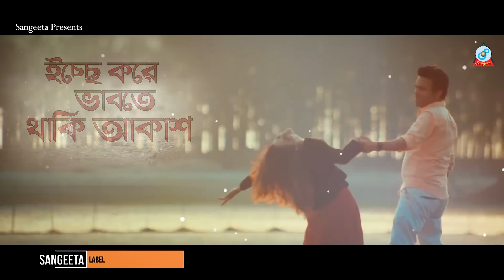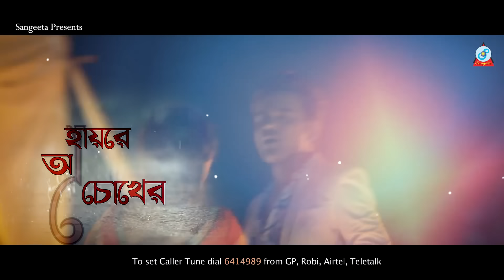Ghum (Lyrical Video) | ঘুম | Habib Wahid Ft. Mithila | Sangeeta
Song: Ghum | ঘুম | Habib Wahid Ft. Mithila | Lyrical Video 2021
Singer: Habib Wahid
Lyrics: Suhrid Sufiun
Composer: Habib Wahid

Cast: Habib Wahid, Mithila
Location; Shampan Eco Resort
Cinematographer: Sumon Sarker
Asst. Editor: Bammy Rahman
Color Grade & Editor: Taneem Rahman Angshu
Director: Taneem Rahman Angshu
Label: Sangeeta

In Association with: HW Productions
Digitally Powered by: Qinetic Network

এই গানটি আপনার মোবাইলে সেট করতে পারেন নিচে কোড দেয়া হল:
For GP users, type WT(space)6414989 and send to 24000.
For Robi users, type GET(space)6414989 and send to 8466.
For Airtel users, type CT(space)6414989 and send to 3123.
For Banglalink users, type Down(space)5691995 and send to 2222.
For Teletalk users, type TT(space)6414989 and send to 5000.